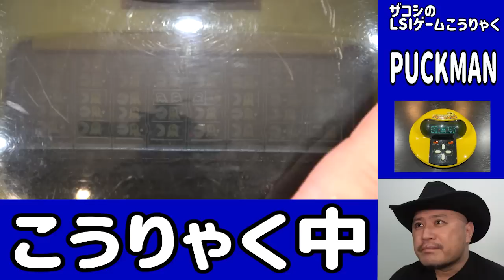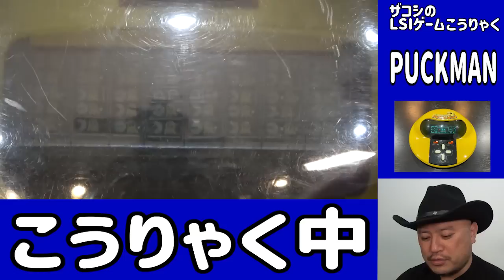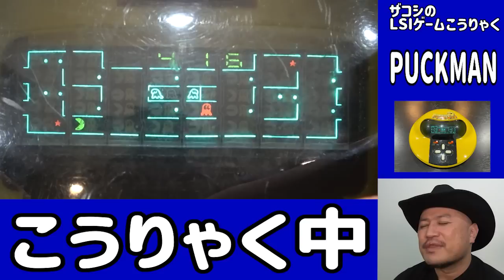ザコシのLSIゲームこうりゃく#02【PUCKMAN】【大レトロ】【地獄】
ハリウッドザコシショウが超レトロのLSIゲームをこうりゃくする～‼
PUCK MAN編
詳しくはブログ見てね！